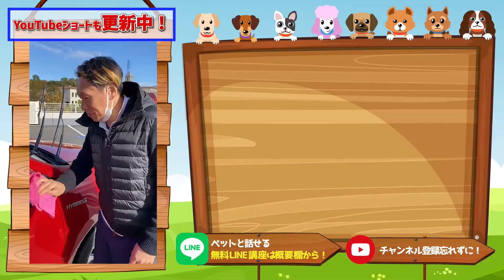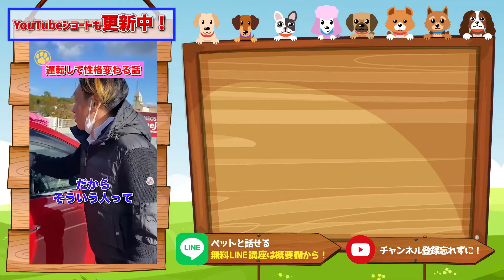【衝撃】ライオンとお話したら凄いことが起こった！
【🎁限定特典🎁】
動物と話す時に必要な『イメージの練習方法』

１分で完了するので、
是非こちらから友達追加してくださいね🌱

あつしです😆✨
動物と話せるようになる事を中心に、
家族や会社での人間関係、
魂の成長、自分に自信をつけるなど、
本質的な情報を発信しています💗

初書籍📕 ✨愛するペットの気持ちがわかる
やさしい教科書✨
♬Amazonはこちら

２冊目の書籍📘✨犬や猫と会話できる
ペットーク✨全国書店で発売中❗️

00:00 ダイジェスト
00:30 ライオンと話します
01:18 ライオンと話した結果
04:17 次回